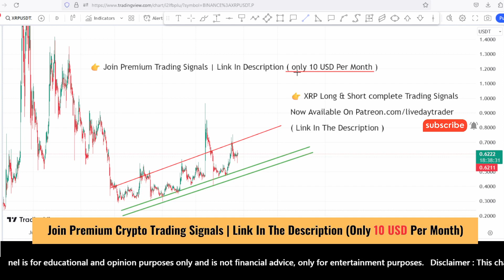XRP coin price prediction and Analysis, hold or sell? XRP news update | Scalping Dec 6, 2023